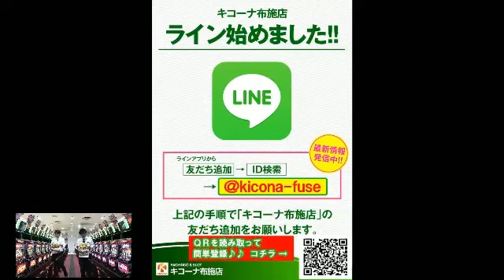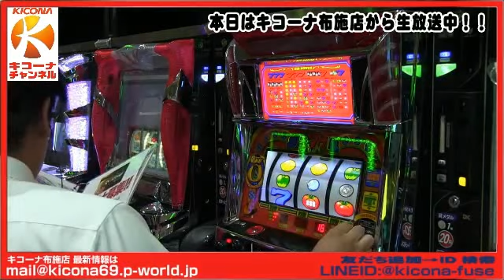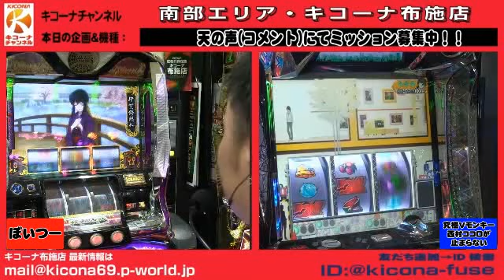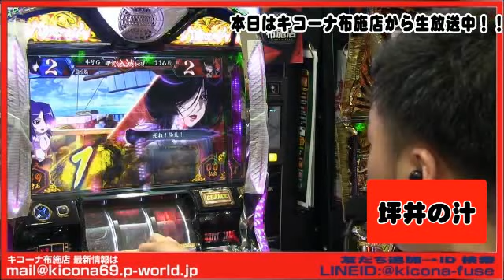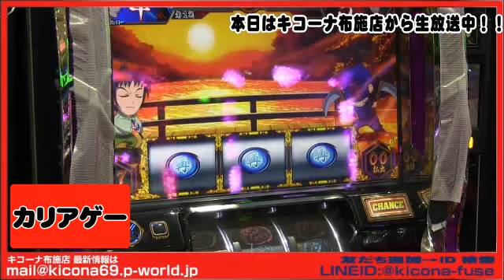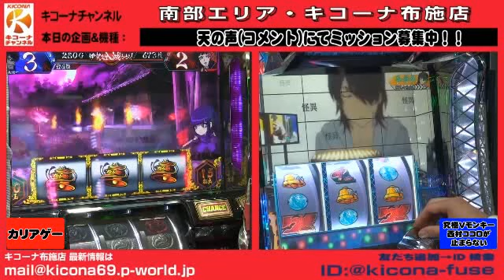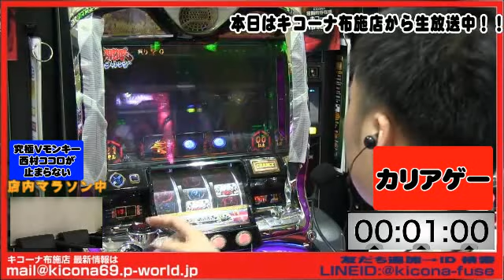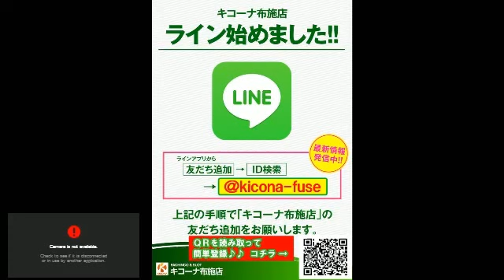《天の声拒否！？究極Vモンキー西村ココロが止まらない主任と傾くぼいつー副主任》【バジリスクII】キコーナチャンネル東部＆南部エリア「キコーナ布施店」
キコーナ東部＆南部エリア「キコーナ布施店」から《天の声拒否！？究極Vモンキー西村ココロが止まらない主任と傾くぼいつー副主任》【バジリスクII】を配信しました。

00:28:56　♪坪井の汁
01:48:44　吸い過ぎ店長への天の声暴露ミッション

LINE:@kicona-fuse

☆出演者
・吸い過ぎ店長
・究極Vモンキー西村ココロが止まらない
・デンジャラスビューティー田中
・キコーナ布施店スタッフ

・運営：ねぎたま（エンデック/酒パワー）Twitter@negitamax

 大阪を中心に100店舗以上を展開するパチンコ店、キコーナの大阪・兵庫・奈良エリアの店舗が営業終了後の店舗からインターネット生放送！